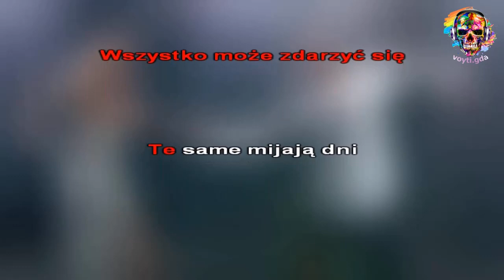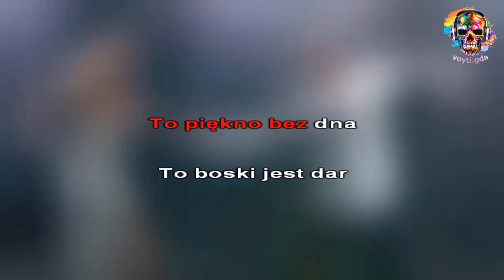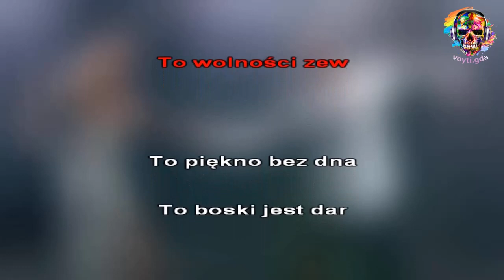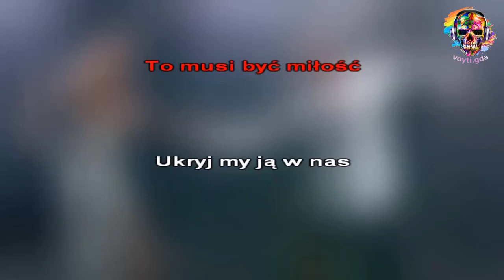Marcin Staszek & Małgosia Szarek - To Musi Być Miłość (Karaoke Voyti + Vocal)